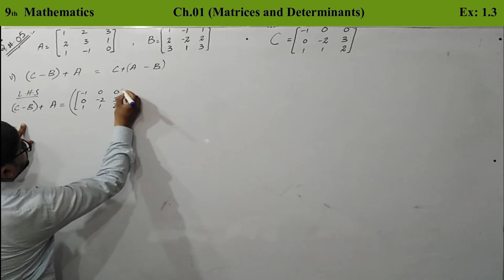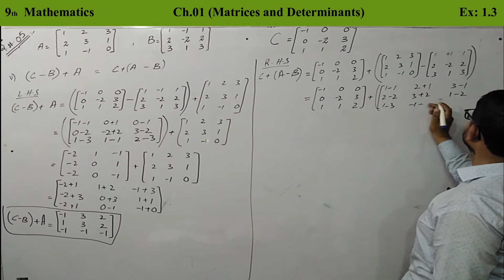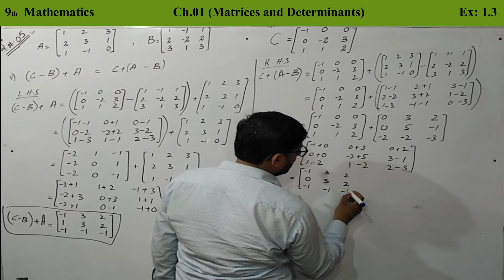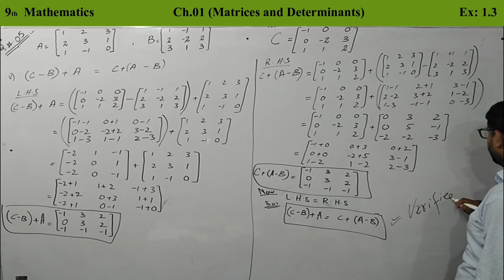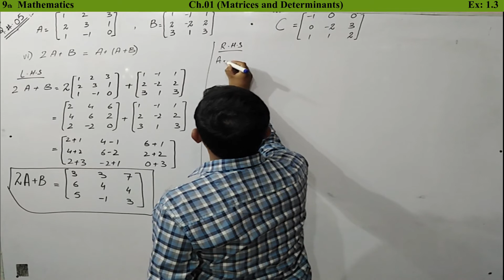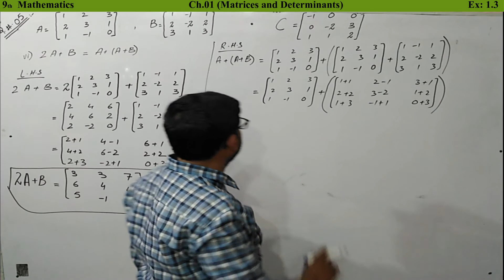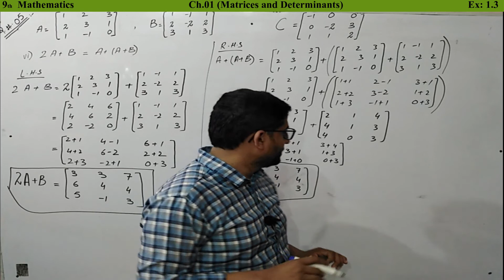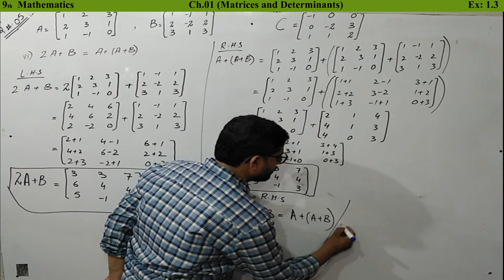Mathematics of Class 9 | Chapter 01, Exercise 1.3 | Q # 05 ( v-vi) | Best online learning platform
This math video is of "Chapter 01,  Exercise 1.3 || Q # 05 ( v-vi) || "  of class 09 mathematics, and is helpful for students who face difficulties in  maths online lectures. If you do proper practice of maths online lecture or your math work you'll say math is fun.
# Best online learning platform .